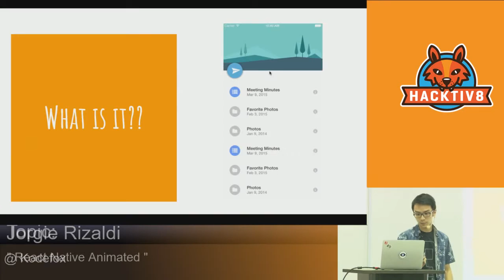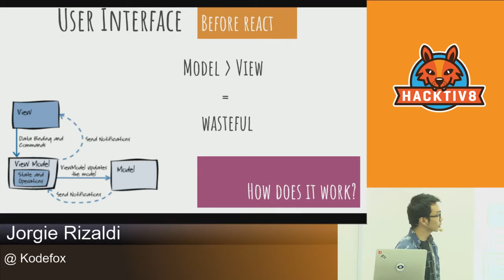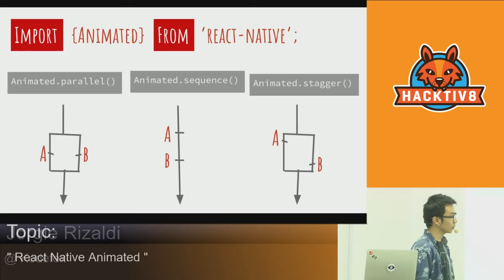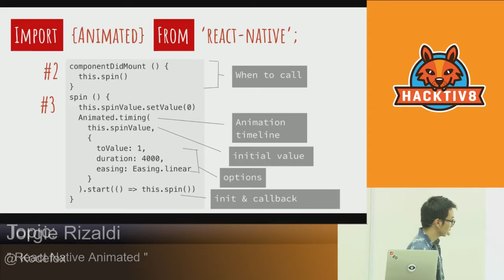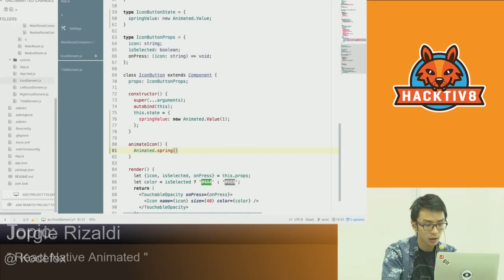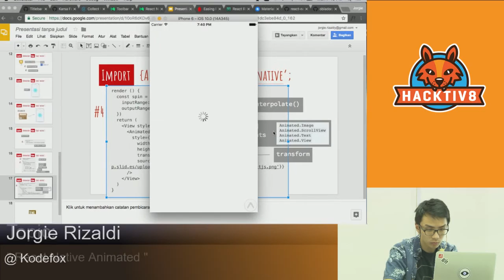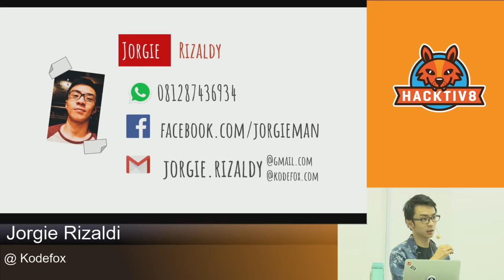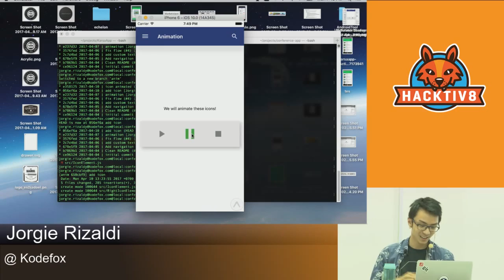React Native Animated by Jorgie Rizaldi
Dalam REACT Meetup ini kita akan membahas hal-hal yang berhubungan dengan React. Bagi kamu yang tidak bisa datang join secara langsung, kamu bisa menyaksikan livestream kami di live.hacktiv8.com (kamu tidak perlu melakukan registrasi untuk join di livestream kami)

Topic: Offline First Mobile App dengan React Native dan Realm, React Native Animated, Testing React Using Jest, Lead Front-End Engineer IDAFF, Adopting React Incrementally in a Running App.